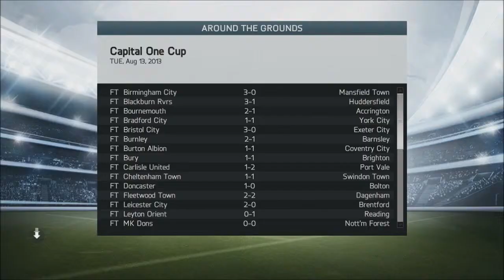Fifa 14 Chesterfield Career Episode 2